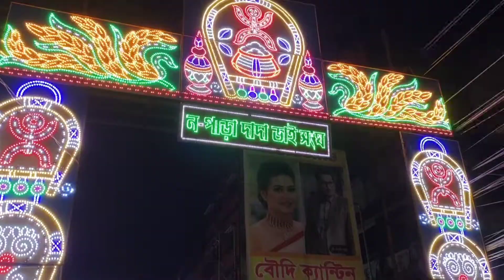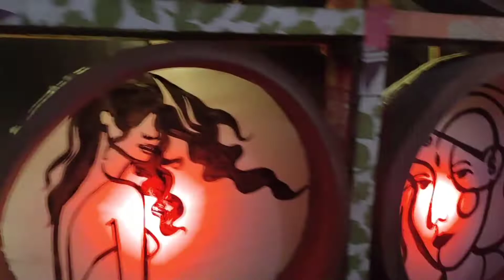Durga puja saptami..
saptami puja parikrama...